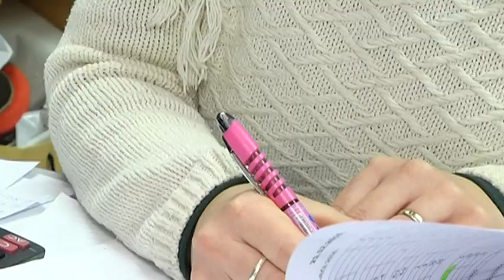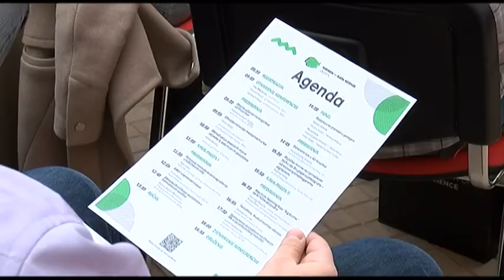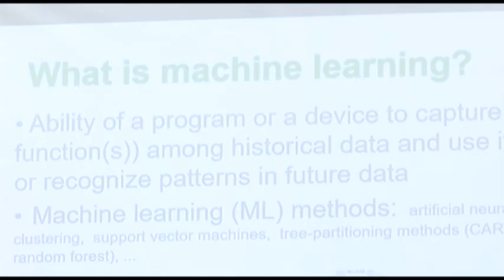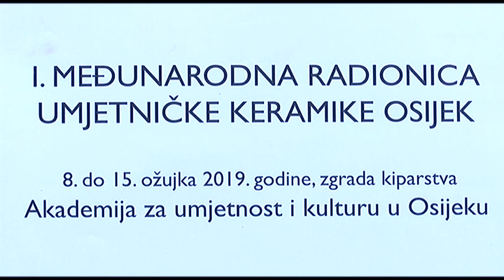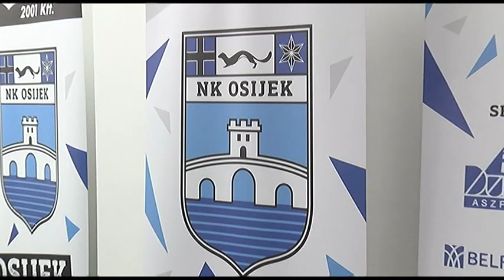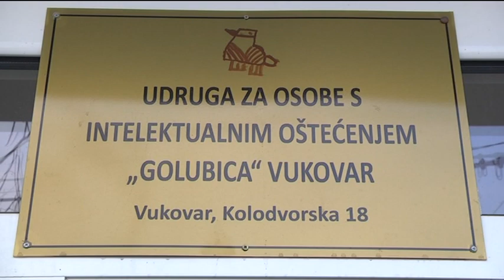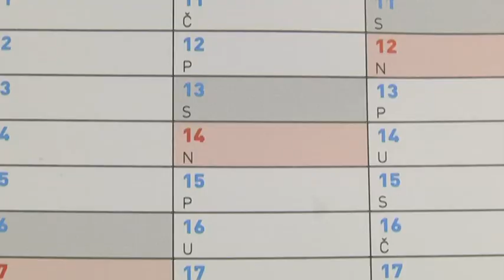DNEVNIK 08.03.2019. Osječka televizija